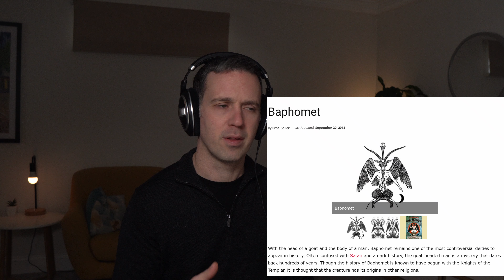My FAVOURITE XXXTentacion track yet! Psychotherapist REACTS to XXXTentacion I spoke to the Devil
WHY AM I DONG IT THIS WAY?

A lot of channels do Patreon or Youtube Memberships at a cost to the viewer which puts a lot of content behind a paywall, meaning it is pay to view, and a large amount of the subscriber base miss out on a lot of content, or the quality of the content available to non members reduces.  I don’t like this approach.

My way - EVERY one will get to see ALL content.  If you aren’t in a position to donate - you still get to see ALL content and your current experience of the channel will NOT change at all.

I am a BABCP accredited cognitive and behavioural psychotherapist living in the south of England.  I specialise in working with people who have experienced trauma to help them move forward with their lives.

On this Youtube channel I try and make information more accessible by discussing psychological concepts through reacting to popular media.

My qualifications:

PhD (trauma informed services)- Ongoing
Master of Science (MSc) Psychology
Post Graduate Diploma in Cognitive Behavioural Therapy (High Intensity)
Eye Movement Desensitisation and Reprocessing (EMDR) (Levels 1,2,3,4)
Eye Movement Desensitisation and Reprocessing (EMDR) Child and Adolescent Level 1 and 2)
Bachelor of Science (BSc) Mental Health Nursing